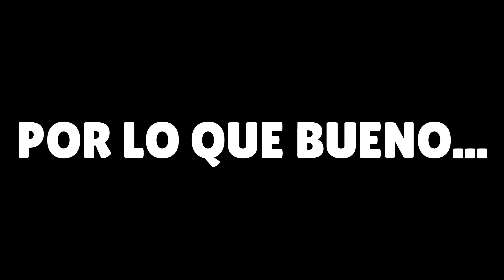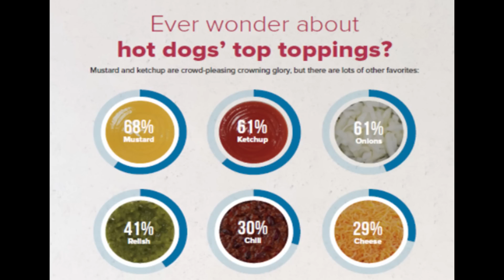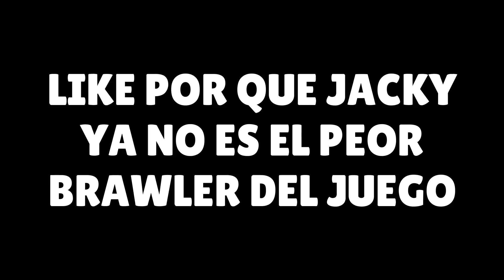🔥 ¡¡ 20 CURIOSIDADES SOBRE DOUG !! | BRAWL STARS 🔥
⭐ DOUG EL NUEVO BRAWLER que salió el dia de hoy en BRAWL STARS, es uno de los más controversiales, ¿será que en verdad es bueno?, es por eso que te traigo  ¡¡ 20 CURIOSIDADES SOBRE DOUG !! ⭐

BIENVENIDO A LA DESCRIPCIÓN DEL VIDEO 😁

SI ESTAS LEYENDO ESTO, ES POR QUE TE ENCANTA ESTE CANAL, TE GUSTA LEER O SIMPLEMENTE ERES DE ESE 1% DE LA POBLACIÓN QUE LEE LAS DESCRIPCIONES, POR LO QUE SI LEES ESTO COMENTA " DOUG OP " Y TE DARÉ UN CORAZÓN  ❤️

🔔 RECUERDA SUSCRIBETE A MI CANAL Y ACTIVAR LA CAMPANITA, PUES ASI YOUTUBE TE NOTIFICARIA CUANDO ESTOY SUBIENDO UN VIDEO O SHORT NUEVO Y NO TE LO PERDERIAS, RECUERDA QUE CON ESO ME AYUDARIAS MUCHISIMO PARA ALGÚN DIA LLEGAR A LOS 100K DE SUBS 🔔

DEJA TU PODEROSO LIKE Y COMPARTE ESTE VIDEO CON TODOS TUS CONOCIDOS, TAL VEZ ASÍ ALGÚN DIA SUPERCELL ME DE CÓDIGO DE CREADOR O ESTE SE VUELVA EL CANAL MÁS GRANDE DE BRAWL STARS DEL MUNDO 🤩

Y BUENO YA SIN MÁS NOS VEMOS HASTA LA PRÓXIMAAAAAA, CHAO, HASTA LUEGO, CUIDENSE, BYEEEEEEE.

ALGUNAS (O LA MAYORIA) DE LAS IMAGENES MOSTRADAS EN LA MINIATURA O A LO LARGO DE ESTE VIDEO PUEDEN NO SER MIAS, PUEDEN SER DE ARTISTAS, MOMEROS, YOUTUBERS, ETC. POR LO QUE LO QUE, CREDITOS A TODAS LAS PERSONAS QUE LOS MEREZCAN Y NO SOLO A MI QUE OBVIAMENTE NO LE DOY CRÉDITOS A TODOS UNO POR UNO, POR QUE ESTARÍA LLENANDO LA DESCRIPCIÓN DE PUROS CRÉDITOS.

ESTE VIDEO NO TIENE MUSICA CON COPYRIGHT (O BUENO ESO ES LO QUE DICE YOUTUBE) ASI QUE SIENTETE LIBRE DE USAR ALGUNA CANCIÓN QUE TE GUSTE.

RECORDEMOS QUE CUALQUIER COSA DICHA TAMBIEN NO ES CON EL AFÁN DE OFENDER O CREAR POLÉMICAS Y VIVIR DE ESO, SIMPLEMENTE SON COSAS QUE DIGO Y YA.

BUT IN THE FADING WIND...